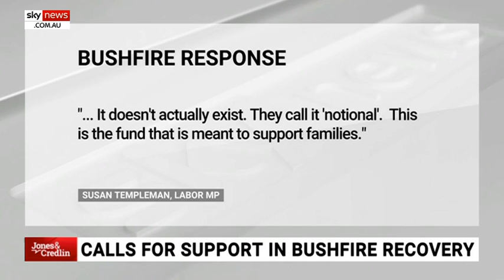The Coalition's bushfire recovery effort is 'all talk, no action'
Labor MP Susan Templeman says the “good announcements” coming from the government regarding the bushfire recovery effort “are not being matched by the facts on the ground".

Ms Templeman said there was “no national Bushfire Recovery Fund established as was promised by the Prime Minister in January”.

“What the community is going through now is something that has been going on for months and months,” she said.

Ms Templeman said Mount Tomah “looks exactly as it did the morning after the fire” and the debris of burnt homes and cars “is horrible to look at”.

She said the government's response has not been “coordinated” and has failed to make use of “local skills” in the clean-up process.

Image: Getty